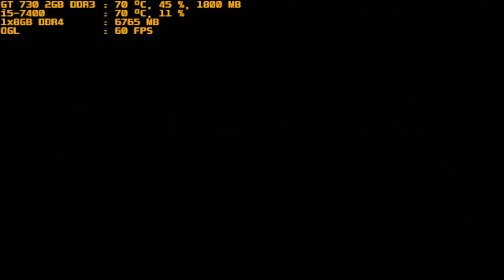mugen 1.1 red arena inferno vs orochi nagamori